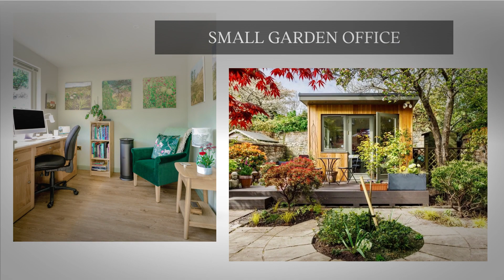Purposeful Design by Mozolowski & Murray